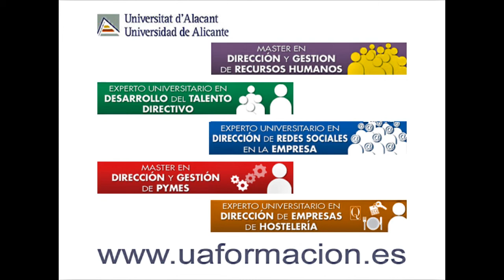Patrocinio Zaragoza | Máster en dirección y gestión de PYMES | Universidad de Alicante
Entrevista con Patrocinio Zaragoza, Profesora del Departamento de Organización de Empresas de la Universidad de Alicante y del Máster en Dirección y Gestión de PYMES donde profundiza acerca de la importancia del Plan Estratégico para las empresas.